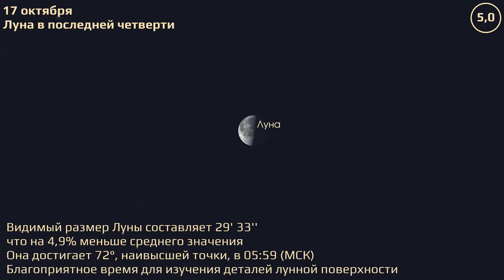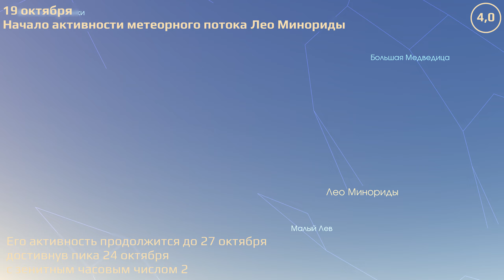Краснодар 17.10.2022 — 23.10.2022. Астрономические события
Астрономические события Краснодара за 17–23 октября 2022 г.

Расчёты положения небесных тел привязаны к местоположению астрофизической оптической обсерватории КубГУ (C40).